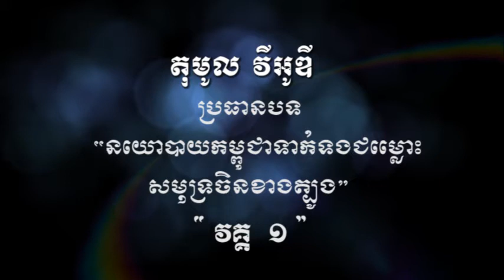នយោបាយកម្ពុជាទាក់ទងជម្លោះសមុទ្រចិនខាងត្បូង វគ្គ១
VOD TV